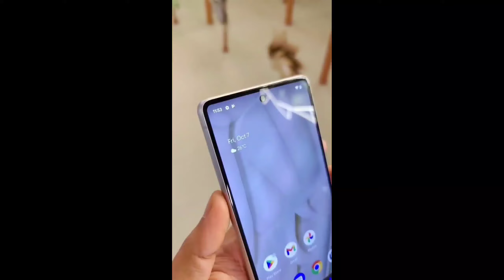Google pixel 7 Free Fire Gaming Test🔥 Google Pixel 7 Heat Or Lag Test⚡ Gaming Review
About me.
my real name is M Tufail & i am a Freefire player current i am 18 years old and i tell people about mobile & game on my youtube family which mobile is best to play smooth  game.

mobile : google pixel 7
video editor : kinemaster
game : free fire max

Google Pixel 7 Pro 5G Free Fire Max Gameplay Test
Google Pixel 7 Pro 5G Free Fire Max Gaming Test
Free Fire
Google Pixel 7 Pro 5G free Fire Max test
pixel watch
google pixel 7 ultra
google pixel
pixel
google pixel 7 pro review
pixel 7 price
pixel series
pixel 7 pro impressions
google pixel watch
pixel 7 pro vs
pixel 7 vs
google pixel 7 pro free fire
Free Fire
Gaming
Google Pixel 7 free fire test
Google Pixel 7 Pro 5G Gaming Test
tufail ff
Google Pixel 7 gaming
Google Pixel 7 gaming review
Google Pixel 7 Game Test
Google Pixel 7 Bgmi Test
Google Pixel 7 free fire gameplay
Google Pixel 7 free Fire Max test
Gaming zone
google pixle 7
google pixle 7 unboxing
google pixle 7 free fire test
google pixle 7 free fire graphics test
google pixle 7 free fire gameplay
google pixle 7 free fire gameplay handcam
google pixle 7 free fire sensitivity settings
google pixle 7 free fire max test
google pixle 7 free fire max graphics
google pixle 7 free fire max gameplay
google pixle 7 gaming test

Tools:-)
1. google pixel 7
2. google pixel 7 Unboxing
3. google pixel 7 Unboxing in Hindi
4. google pixel 7 free fire test
5. google pixel 7 free fire Graphics
6. google pixel 7 free fire Test Graphics
7. google pixel 7 free fire Graphics Test
8. google pixel 7 free fire Max Graphics
9. google pixel 7 Pubg High Graphics
10. google pixel 7 free fire FPS
11. google pixel 7 free fire FPS Test
12. google pixel 7 free fire Test FPS
13. google pixel 7 free fire 90 FPS
14. google pixel 7 free fire Test 90 FPS
15. google pixel 7 free fire 90 FPS Test
16. google pixel 7 free fire Gaming Test
17. google pixel 7 free fire Gaming Review
18. google pixel 7 free fire Gameplay
19. google pixel 7 free fire max Test
20. google pixel 7 free fire max Graphics Test
21. google pixel 7 Camera test
22. google pixel 7 Review
23. google pixel 7 gaming review
24. google pixel 7 gameplay
25. google pixel 7 free fire gameplay